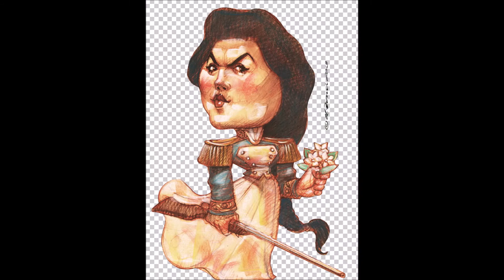Logos - Juana Azurduy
Metal Argento